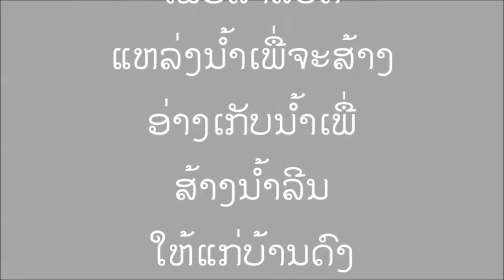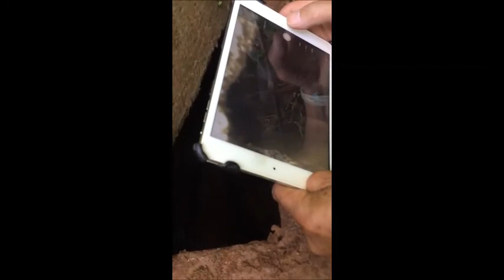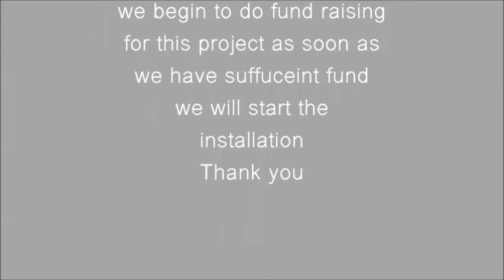ໂຄງການນ້ຳລີນທີ່ບ້ານດົງ - Project clean water for Ban Dong Village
ໂຄງການນີ້ຍົກເລິກແຫລ່ງນຳ້ບໍສາມາດໃຫ້ນຳ້ໄດ.
ໂຄງການນ້ຳລີນທີ່ບ້ານດົງ ທີມງານໄປທຳການສຳລວດແຫລ່ງນ້ຳທີ່ຈະຕໍ່ນ້ຳລີນລົງສູ່ບ້ານດົງເພື່ອສົມທັບກັບນ້ຳລີນທີ່ມີຢູ່ແລ້ວແຕ່ບໍ່ພຽງພໍກັບການຊົມຝຊ້ຂອງປະຊາຊົນ ຈຶ່ງມີຄວາມຈຳເປັນອັນຮີບດ່ວນ - Study project drinking water for Ban Dong village currently there is water supply from mountain, but there is not enough water to be distributed for  more than 400 people, 86 families.